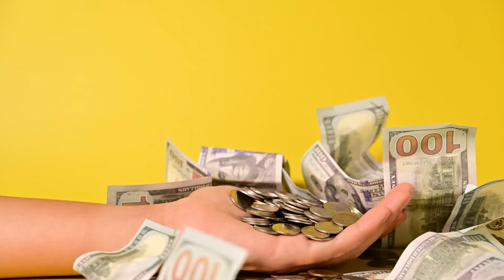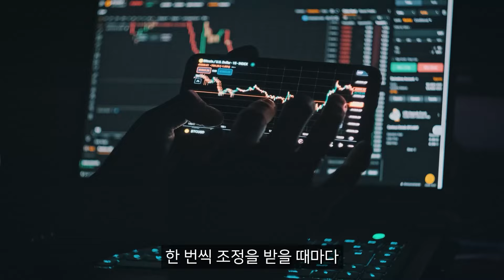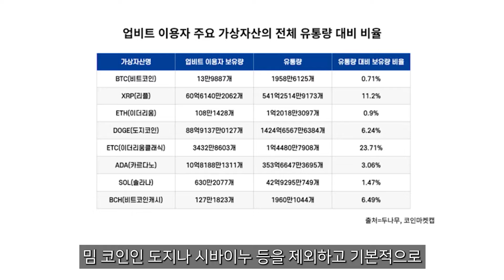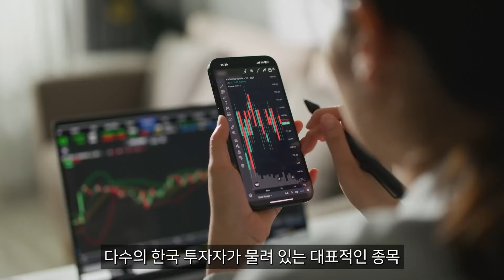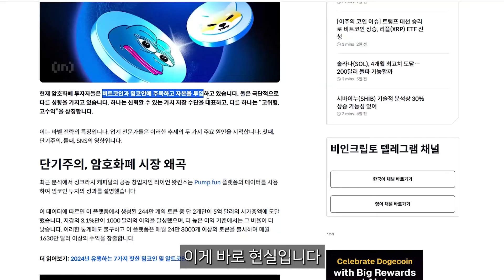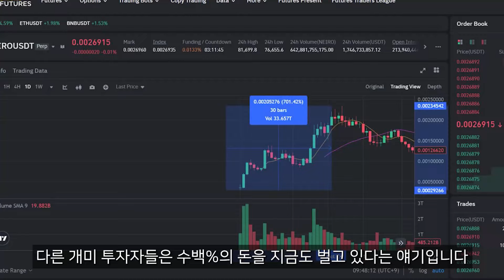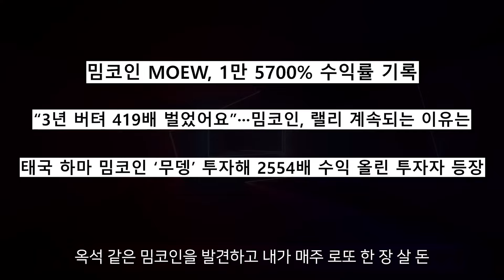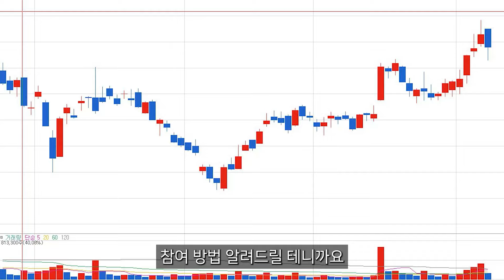[ 시바이누 코인 ] 도지가 아니라 시바이누 였어?!!! 일론머스크 진짜 큰 일 냈다!!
영상에 나오는 정보 공유 받고 싶으신 분들은
화면에 보이시는 김유미 개인번호로 [ 대박코인 ] 이라고 보내주세요!